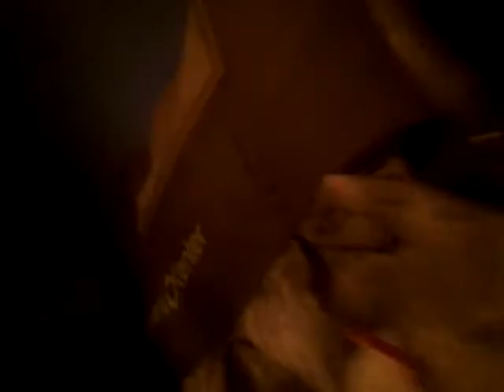24-hour Challenge in a baby crib